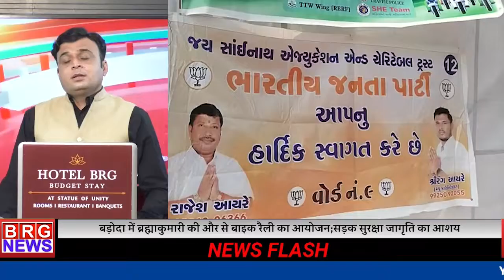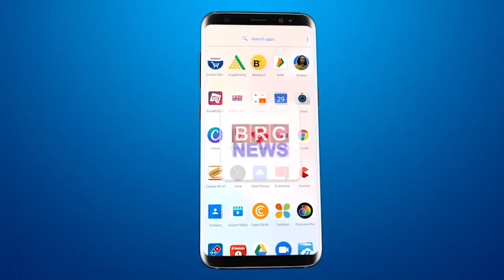देखिए दिनभर की खबरें 27-03-22 BRG NEWS All day news